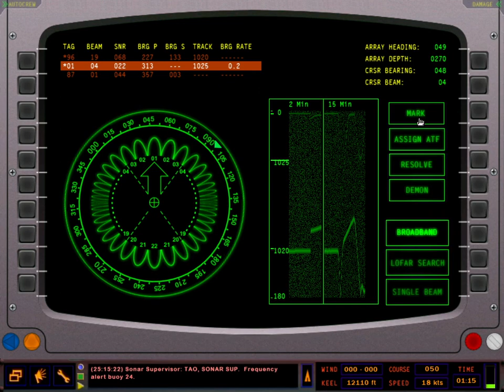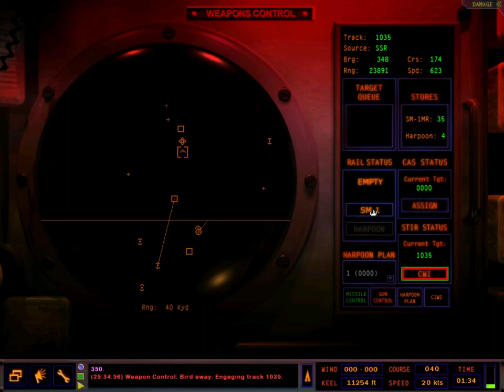Somali escort - RA 1.50.3 - part 5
First blood.